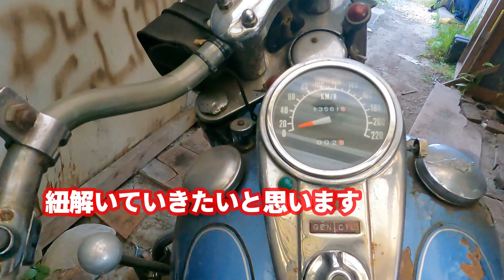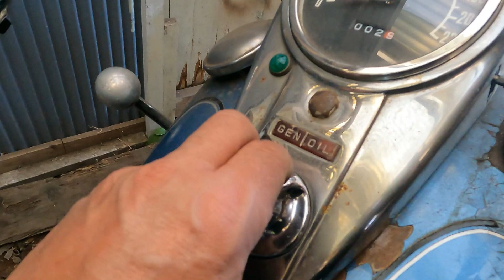1959 "パンヘッド"と【日本人唯一】バッファローチップに出演したドラマー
80年以上の歴史を持つUSAサウスダコダで毎年8月に開かれる『スタージスラリー』に唯一日本人ロックバンドとして出演経験のあるMMSのドラマー吉田真一のガレージへ潜入！？　1959年型のデュオグライド（ハーレーダビッドソン・パンへッド）とロックンロールまみれ人生！

‹‹MMS LIVE情報››
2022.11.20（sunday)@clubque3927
"MMS -oneman- LIVE ☆ベスト盤「シルバーヒッツ」レコ発☆"
MMS R&R ENGINEERING.
OPEN 18:00／START 18:30
ADV.￥3,500／DOOR.￥4,000 [1D別]／配信￥2,800
[観覧チケット]

山奥すぎるキャンプ場でデカすぎる車が壊れた【シボレーエクスプレス】結果

CLUB Queサブチャンネル２の第１弾 [男遊チャンネル] HARLEY-DAVIDSON FXWGの巻

「VIBES / HARD BOPS」の編集長が1937年製のハーレーで遊びに来た結果 ！ドッキリ大失敗の巻き！